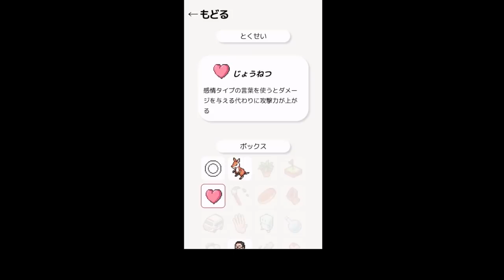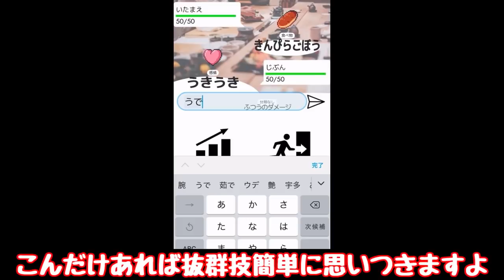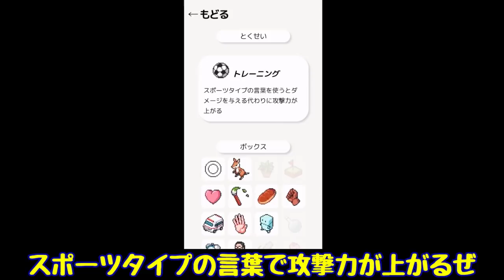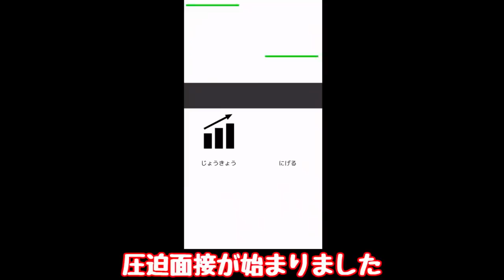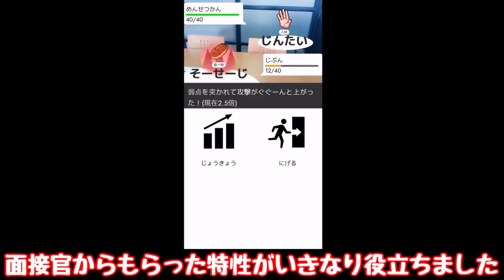しりとり版ポケモンバトルやばすぎwww【ゆっくり実況】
タイプ相性しっかりしてるのウケる。